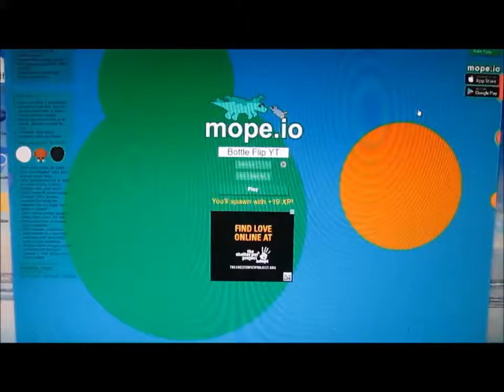Pufferfish showdown, Tail Biting, and more 2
And I'm back with some more mope.io of the animal Pufferfish!